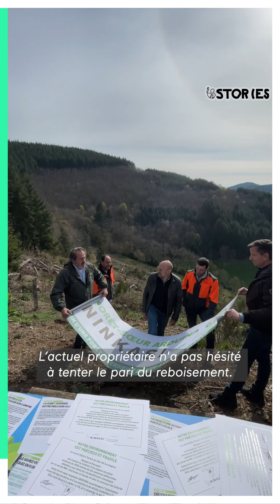Change : replanter une forêt, un an après 🌳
3 000 : c’est le nombre d’arbres plantés dans notre forêt d’Arduina.

Il y a un an, Ninkasi et Forestor lançaient le pari fou de planter une forêt. Cette initiative avait plusieurs objectifs : recréer un écosystème forestier durable et réenrichir les sols appauvris par la monoculture de Douglas.

😉 Bon visionnage à toutes et tous et à très vite pour de nouvelles aventures Ninkasi Stories.

Au Ninkasi, on dit que les belles rencontres nous font grandir. Alors pour célébrer cet ADN de l’ouverture, ce goût de l’Autre, cette envie irrépressible de convivialité qui nous anime toutes et tous, on a imaginé un nouveau programme de vidéos et articles de blog : Ninkasi Stories ! Nous allons vous raconter de belles histoires, vous faire marrer, vous apprendre des trucs et vous faire découvrir de sacrées personnalités.

Ninkasi, c’est l’alchimie parfaite entre la production de bières craft et de whiskies artisanaux, d’une offre de restauration en partenariat avec des acteurs locaux et l’organisation de concerts et soirées, le tout dans des lieux de vie chaleureux et conviviaux. Au final, nous brassons bien plus que de la bière, nous créons des lieux de brassage !